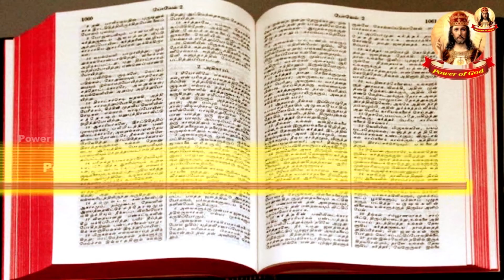நிமிட நற்செய்தி + நலமளிக்கும் நம்பிக்கை 09 October 2022 Mintue Gospel